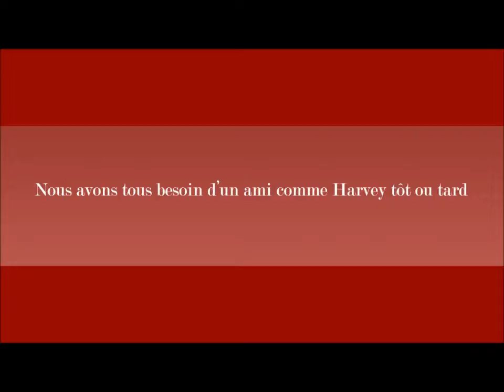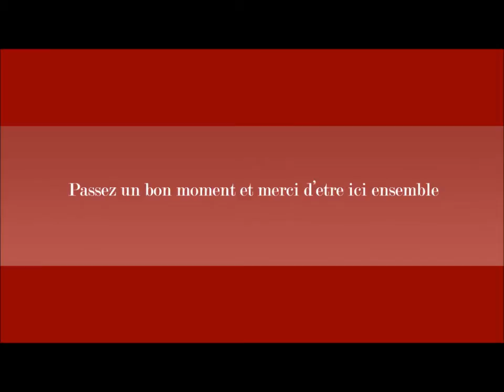Un Harvey fasters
aider les autres